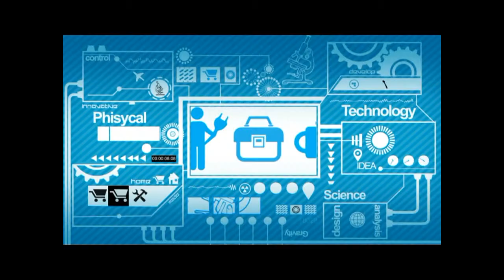กรด กัด กร่อน By Try it Ep.59 part 1/3